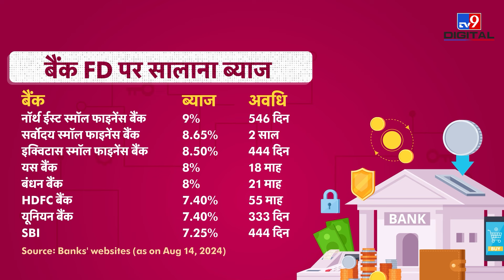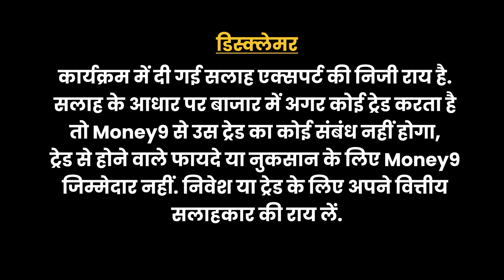Bank Fixed Deposit में लंबे समय तक ऊंची ब्याज दरों का कैसे उठाएं फायदा?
क्या ब्याज दरों में कटौती का बन रहा माहौल? RBI कब कर सकता है ब्याज दरों में कटौती? ब्याज दरें घटने का क्या है आधार? क्या बैंक FD पर घटने वाला है ब्याज? क्या एफडी पर लंबी अवधि तक High Return कमाने का है सही मौका? एफडी में निवेश का क्या है सही तरीका? जानने के लिए देखें यह वीडियो-